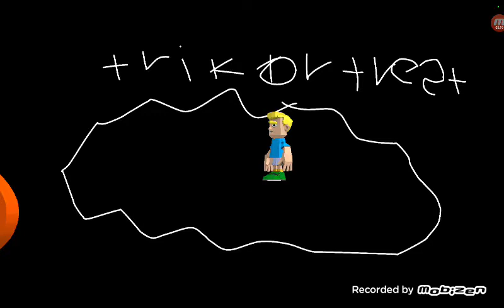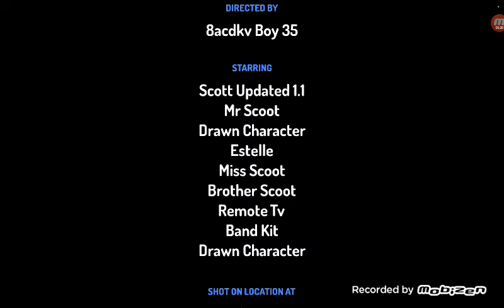scott spank her with spatula grounded this is an little violent hitting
4:12 mom heals sister
so please do not follow that else you'll be grounded for big time